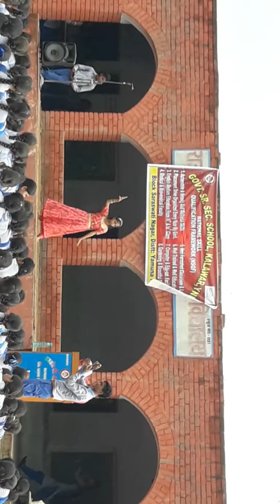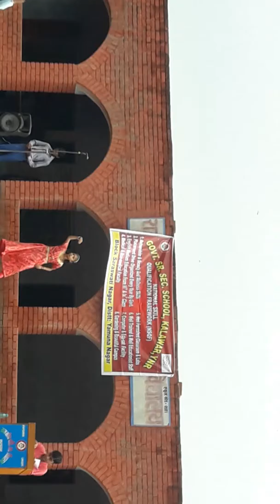Government school kalawar 15 August choti se ladki